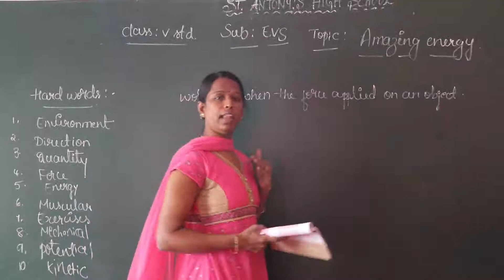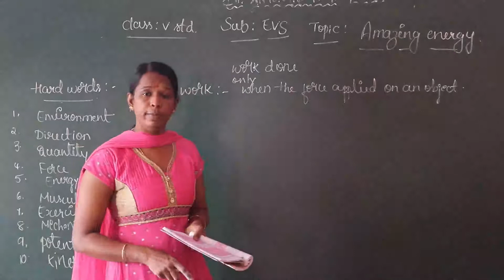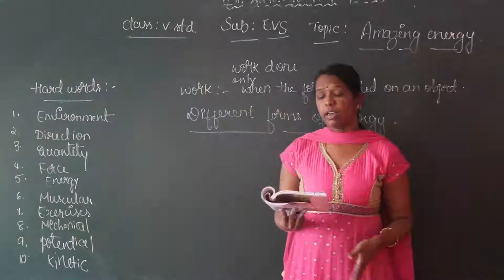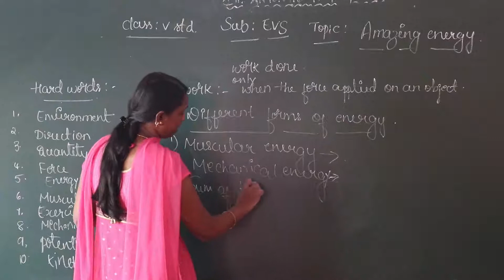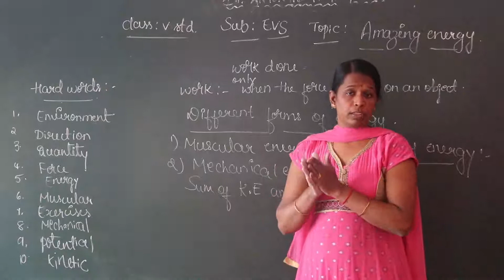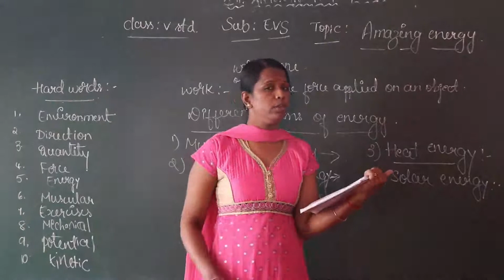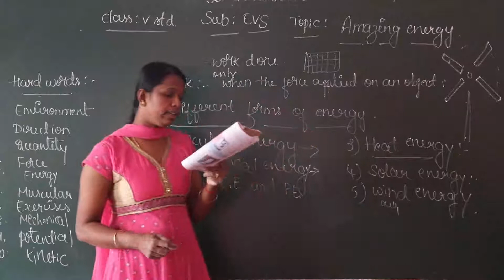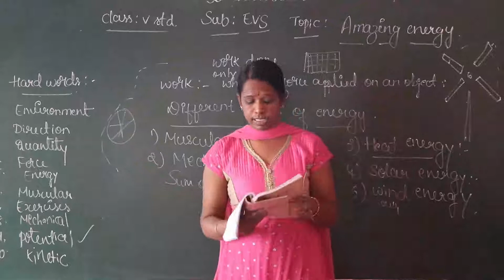V Std Science Video 01 Amazing Energy Part - 1